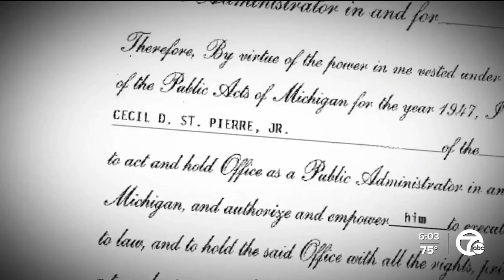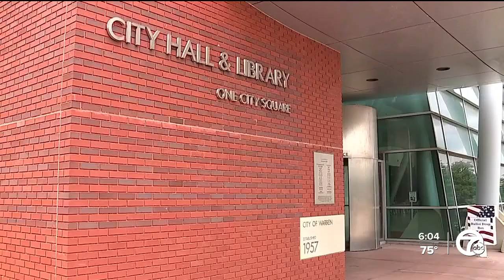Controversial hire in Warren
Controversy is raging in over the City of Warren's hiring of a man at the center of a controversial probate practice revealed in a 7 Action News investigation.